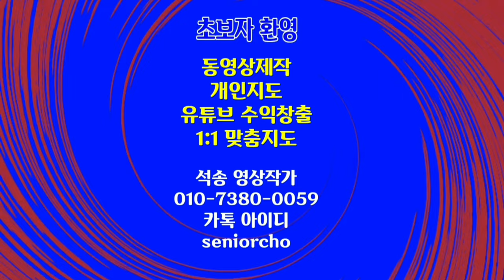Horses Galloping in Fields Sound Effects 4K 평원을 질주하는 말 음향효과 대자연과 질주하는 말 ASMR 편한 마음으로 즐기는 대평원의 말의 질주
Horses Galloping Sound Effects 4K Sound Effects of Horse Galloping 평원을 질주하는 말 음향효과 대자연과 질주하는 말 ASMR 편한 마음으로 즐기는 대평원의 말의 질주

ㅡㅡㅡㅡㅡㅡ

ㅡㅡㅡㅡㅡㅡㅡㅡㅡㅡ
4시간에 동영상제작 기법 배우고 유튜브에 올리고 홍보방법까지 배웁니다.

4시간 개인지도 받으면 파워디렉터

ㅡㅡㅡㅡㅡㅡㅡㅡ